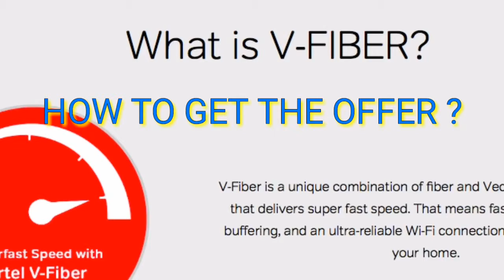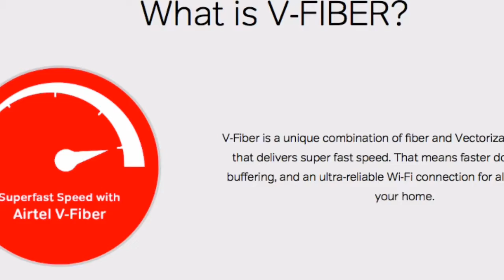Airtel Broadband 500 GB Bonus Data only at 699 | Watch full video | Hindi | Mobile.com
दोस्तों एयरटेल दे रहा है 500 GB बोनस डाटा अगर आप खरीदते हैं नया एयरटेल ब्रॉडबैंड का कनेक्शन और यूज़ करते हैं 699 रूपय का पैक जिसमें आपको मिलता है 30 GB इंटरनेट डाटा साथ ही 500 GB बोनस डाटा जिस की वैधता है 31 मार्च 2018 मेरे पूरे वीडियो को देखिए और जानिए कैसे लें नया एयरटेल ब्रॉडबैंड कनेक्शन और 500 GB बोनस प्राप्त करें mobile.com